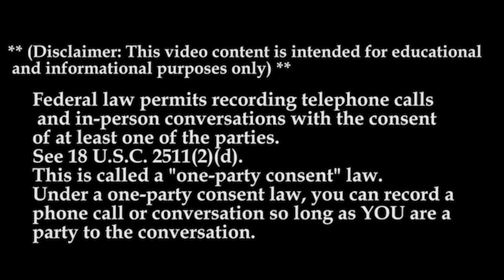What You Think About E W Wylie (2021) | Providing 100% Medical And $75 Tarp Pay | E W Wylie MTC 21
TRUCKING SERVICES TO 48 STATES AND ALL CANADIAN PROVINCES.
We offer general freight hauling, a brokerage department, and an asset-based fleet of equipment. And it’s all delivered to you with the outstanding customer service we’re known for. We have earned a satisfactory DOT safety rating and numerous national and state driving safety awards.